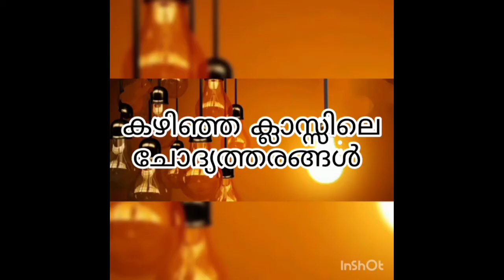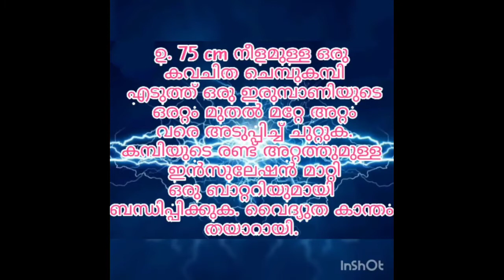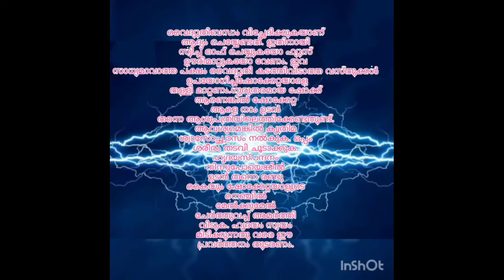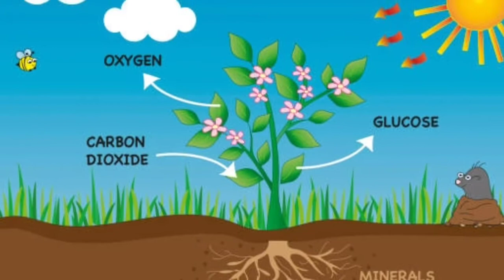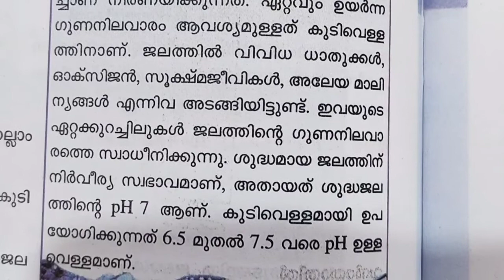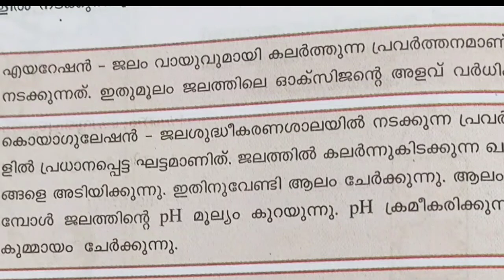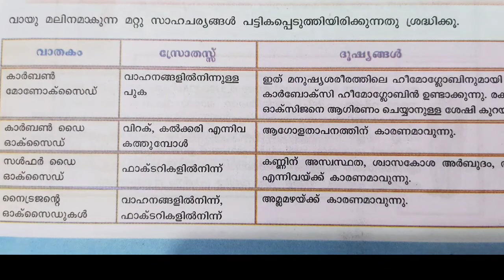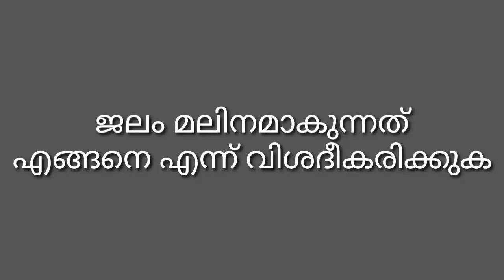Basic Science,Std7,Unit 6,Mal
നിർമലമായ പ്രകൃതിക്കായി